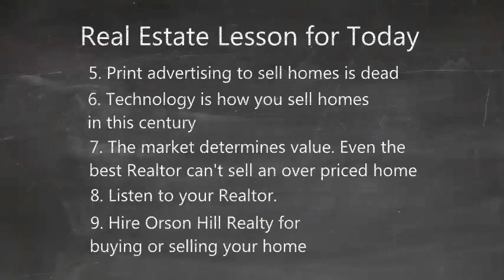Real Estate Agent Evergreen CO Homes for sale Golden CO Golden CO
30792 Southview Dr. # 110 A
Evergreen, CO 80439